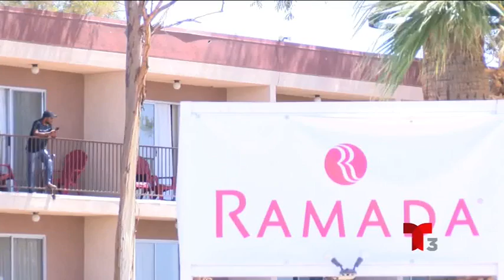cientos de migrantes refugiados en hoteles del Valle Imperial